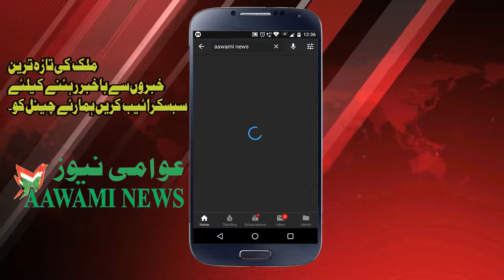Dehli mein Petrol or desiel ek baar phir 72 ke paar